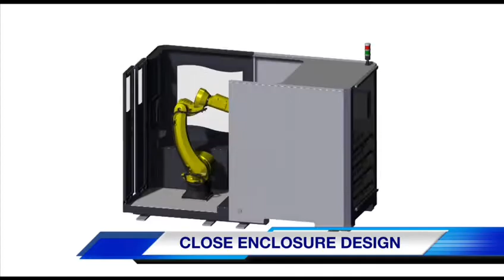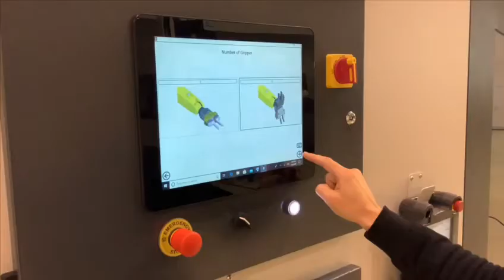Boxy Autoloader Type#1 TREX robot automation system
Boxy Autoloader Type#1 TREX robot automation system, one of the latest products developed by Boxy Autoloader, offers a perfect solution for your heavy and large workpieces.

Type#1 TREX, designed to avoid all concerns about the easy use of bench loading and unloading systems, continues to add innovations to the sector with its SOFTBOXY automation management software created by CNC Advanced Technology engineers.

The Type#1 TREX model, which is offered with 12 kg and 25 kg 35 robot options, can perform loading and unloading operations of heavy and large sized workpieces without any problems. Type#1 TREX, which comes with 4 drawers in 800x600mm dimensions, can stock heavy items without any problem, thanks to the 200 kg load that each drawer can carry. Developed against automation systems made on special orders, where conveyor systems take up a lot of space, the drawer system offers users the opportunity to work for long hours without an operator.